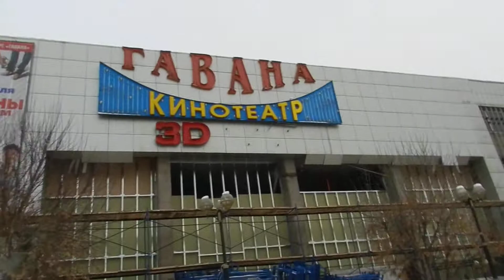Демонтаж фасада Гаваны продолжается